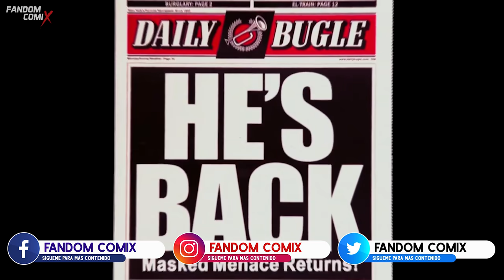BOMBA El Doctor Octopus en Spiderman 3 | Filtración y Rumor | Spiderverse